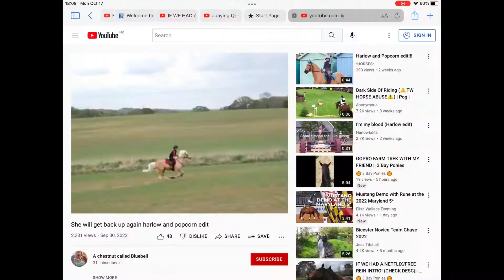I will get back up again!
My channel now is just mainly edits of me riding and I don't think that I will post about schleich till the christmas holiday. Sorry guys.